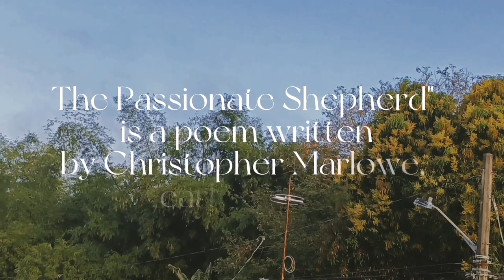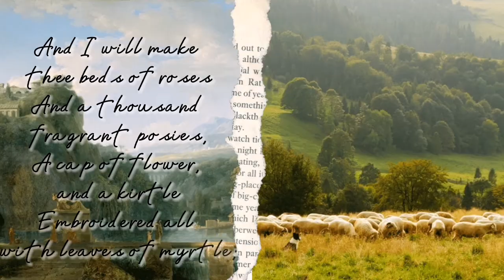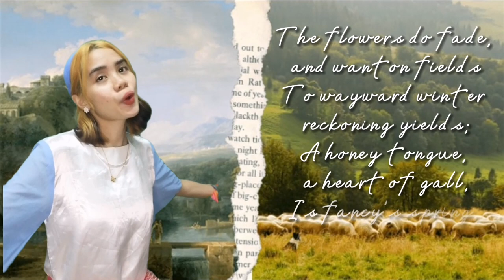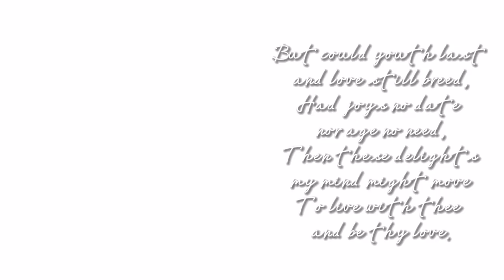Pastoral Poem (Marlowe and Raleigh)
Poetry Out Loud

Sydney Claire Jintalan
Jlord Paul Lazarraga